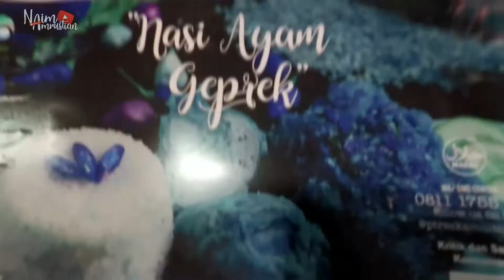My#VLOG ~3~ OTW JOGJA "MAKAN DI RESTORAN BERJALAN K. A SANCAKA"